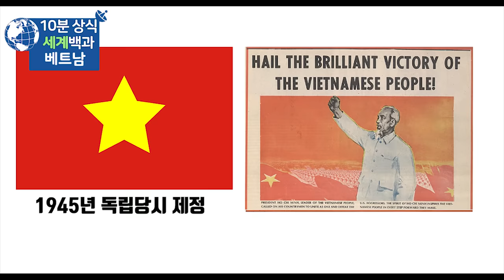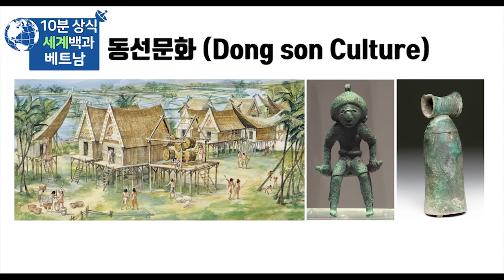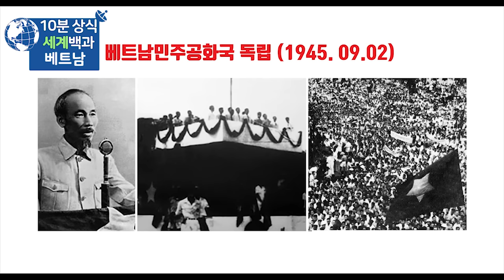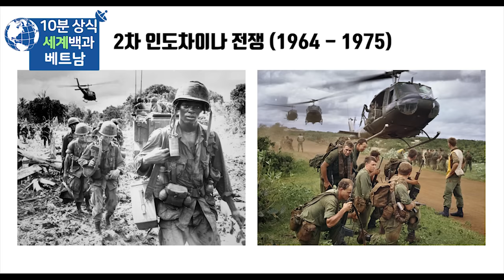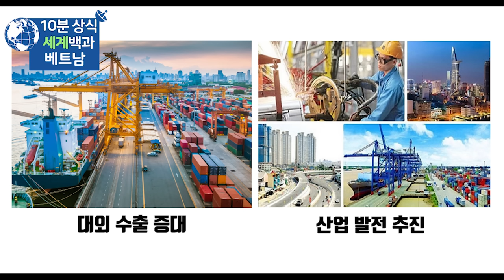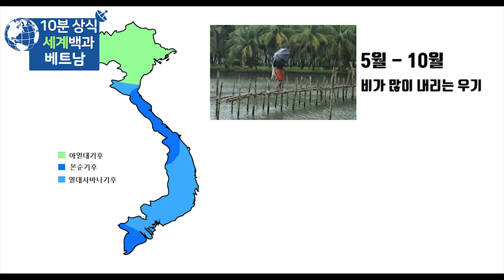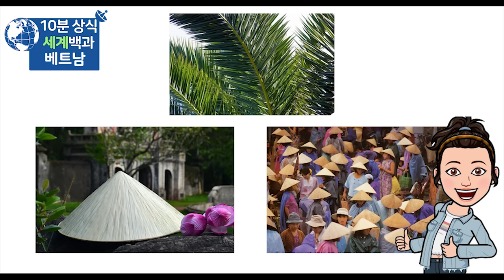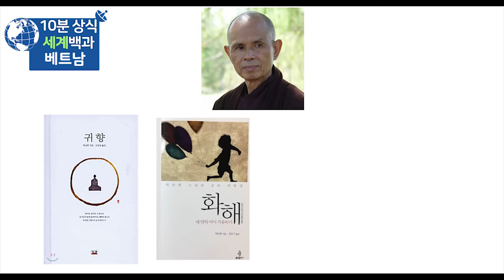베트남 10분 완벽정리 - 세계백과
베트남
베트남 역사
세계백과